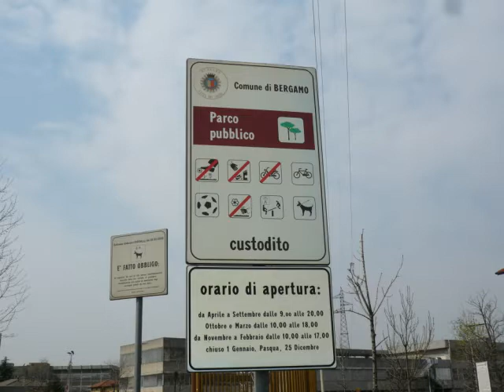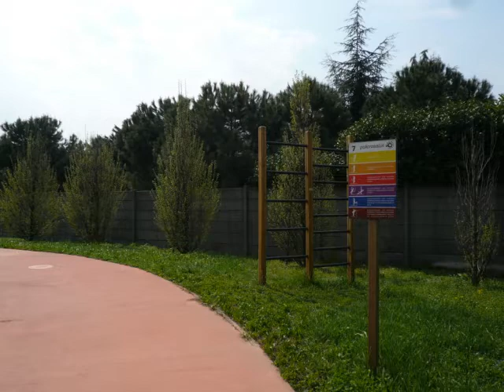BERGAMO - Parco Campagnola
BERGAMO  Parco Campagnola Ingresso Via Quasimodo Se non riesci a visualizzare i video in HQ inserisci nell'address a fine stringa &fmt=18